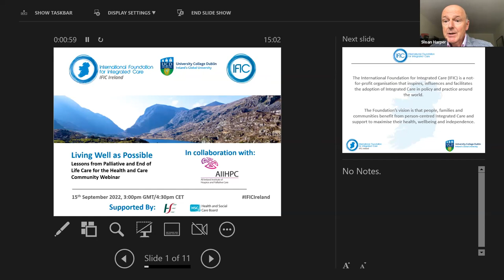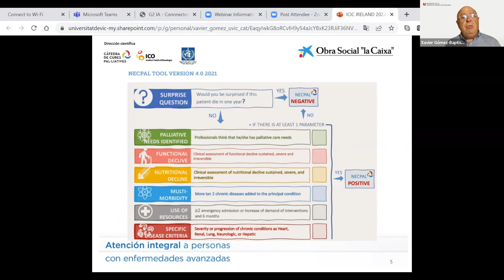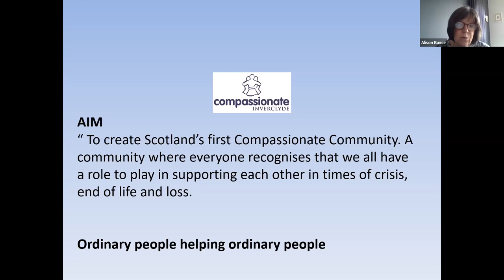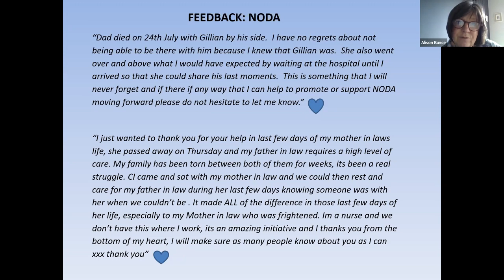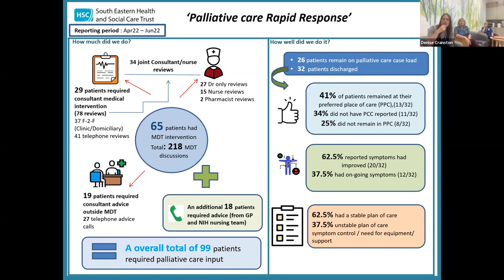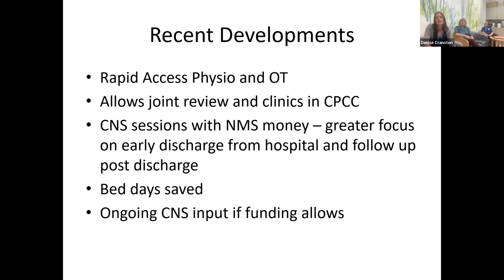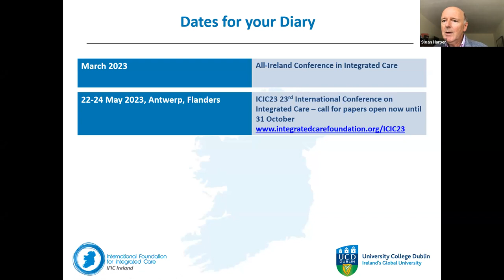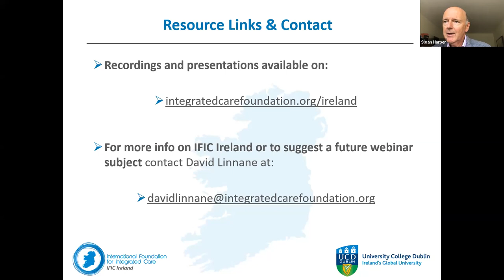Living as Well as Possible: Lessons from Palliative and EoL Care for the Health and Care Community.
This webinar with the International Foundation of Integrated Care and All Ireland Institute of Palliative Care heard from a range of experts who have been working at system level and in the community to understand what lessons can the broader health and care workforce learn from those working in palliative and end of life care and are there transformative lessons that can be applied elsewhere in the system and across the whole life course?